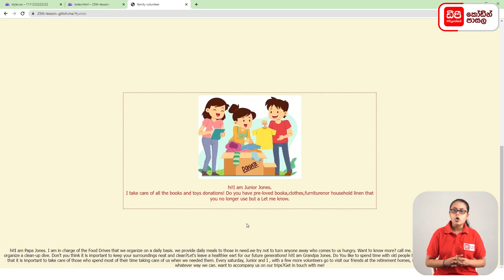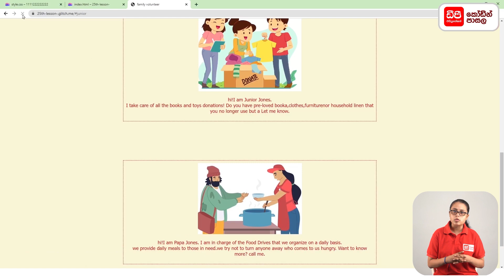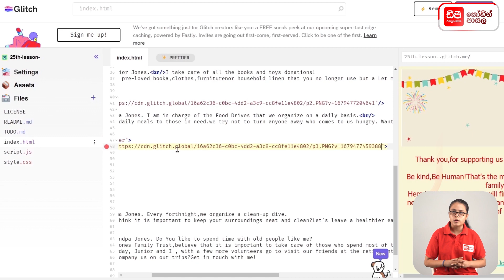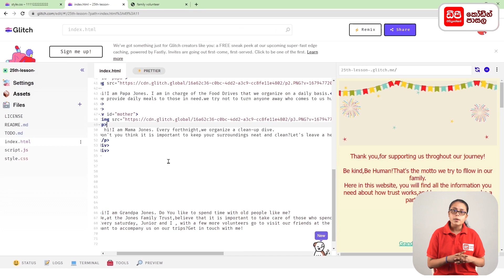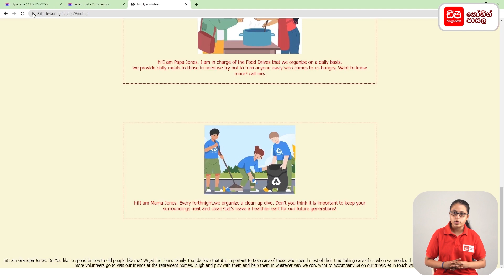5 Image map කර ගන්නා ආකාරය 2 කොටස